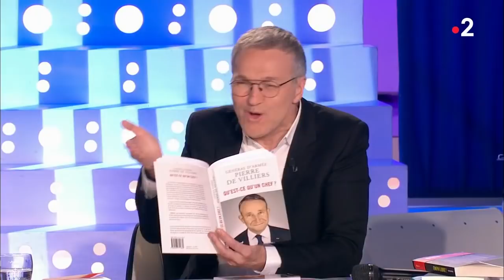Pierre de Villiers - On n'est pas couché 17 novembre 2018